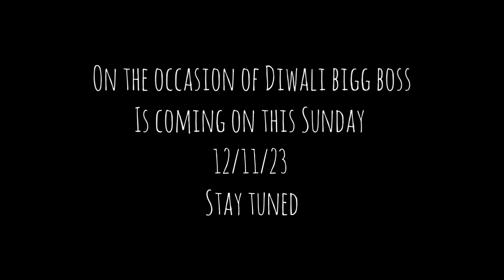BIGG BOSS IN MINECRAFT | FIRST LOOK AND RELEASE DATE | NITHIN SAI GAMING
Bigg Boss in minecraft!
This is a new series which is directed&produced by @NithinSaiGaming69
this is going to give a break on 12th November in first episode of bigg boss in minecraft

SPECIAL THANKS TO @SUG_Gaming @Akygaming555  For helping in many ways to this series.